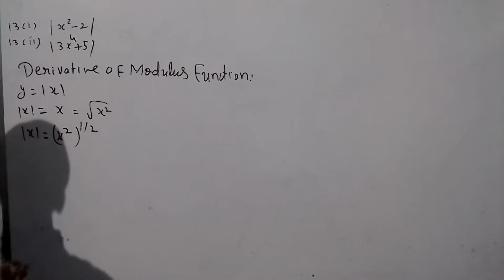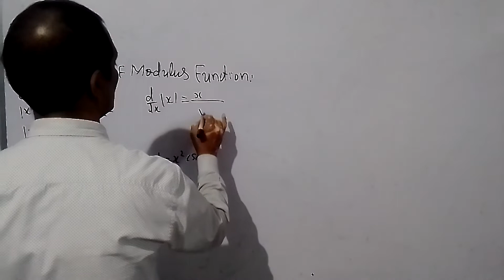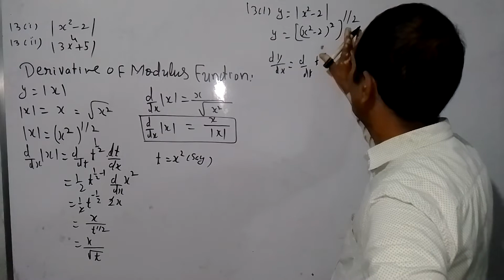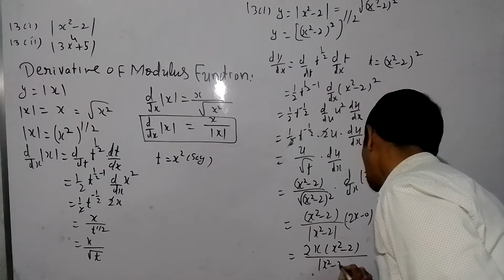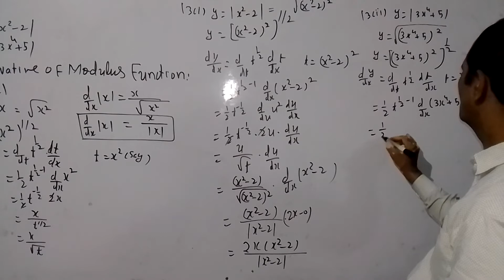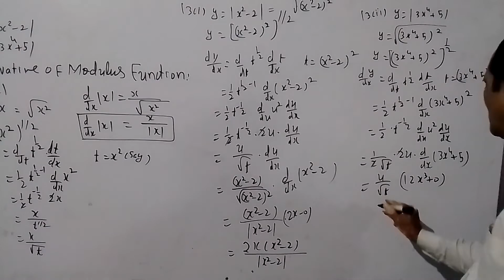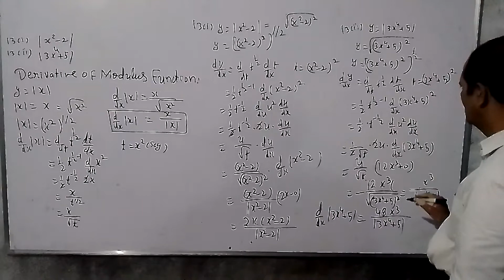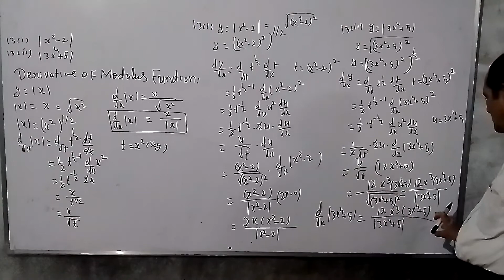MATHEMATICS FROM MATHEMATICS CLASSES BY J E E. N.E.E.T. C.B.S.E. I.S.C .ALL STATE BOARD 7275313422